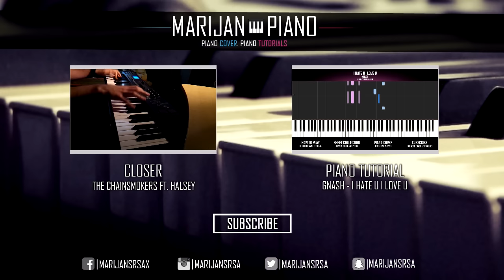Twenty One Pilots - Trees | Piano Cover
Piano Cover of Twenty One Pilots - Trees.

► PIANO TUTORIAL
Twenty One Pilots - Trees

► HOW TO PLAY ON PIANO | STEP BY STEP PIANO TUTORIAL

Major Lazer ft. Justin Bieber & MO - Cold Water